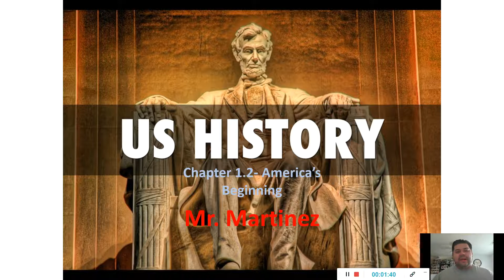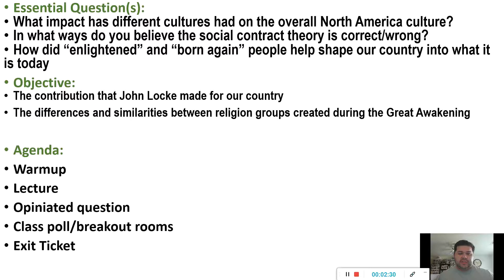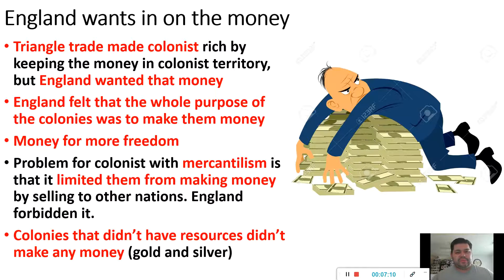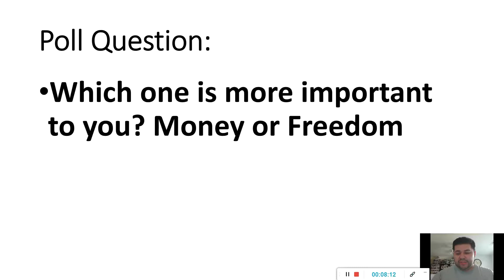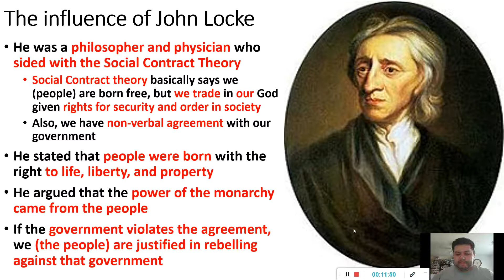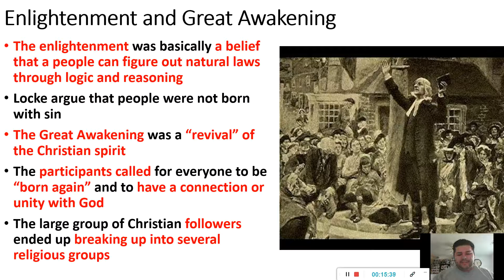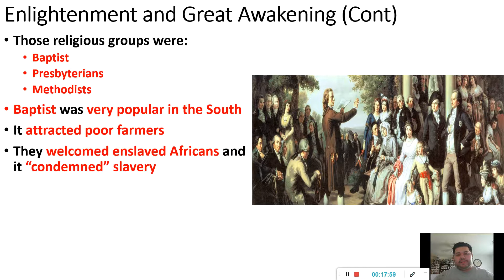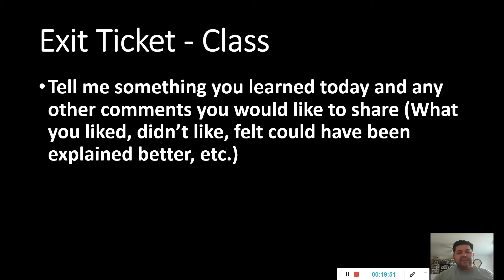U.S. History- Week 3- 1st half- Enlightenment & Great Awakening